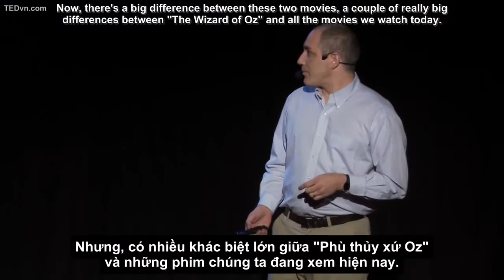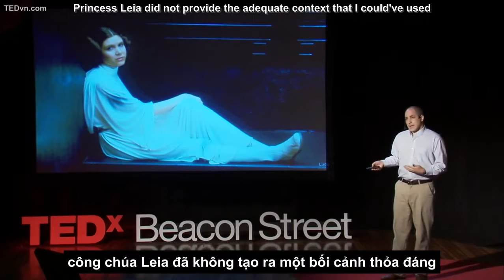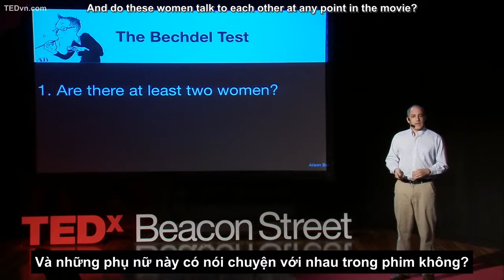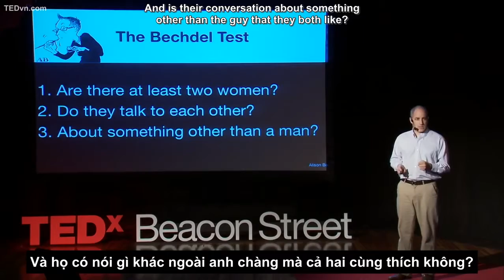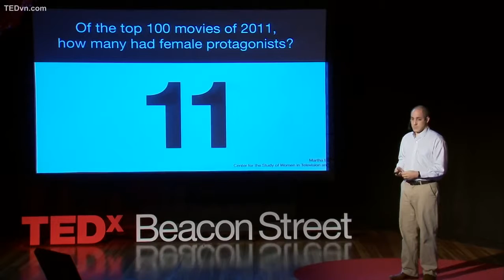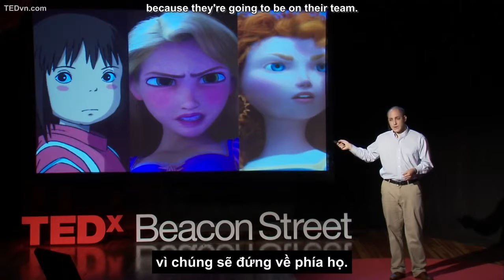TED Vietsub Colin Stokes Ý nghĩa trong phim thiếu nhi